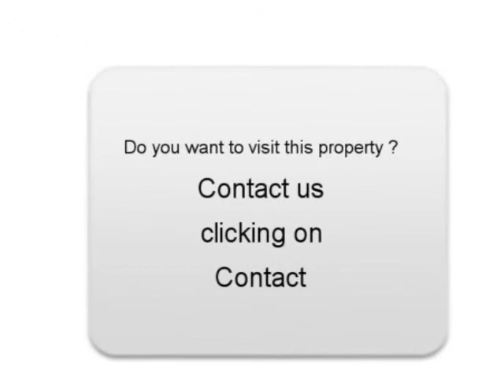Sale one HYUNDAI SANTA Luisant Eure-et-Loir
For sale at  Luisant  Used car HYUNDAI SANTA of 113000 Km.
used motors Autoenvideo : Sale one HYUNDAI SANTA  Luisant  Eure-et-Loir